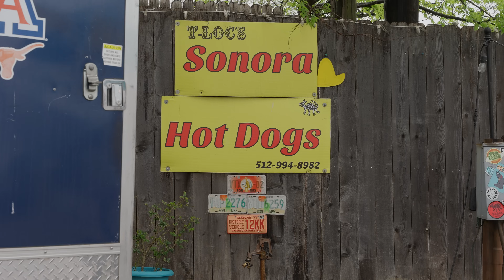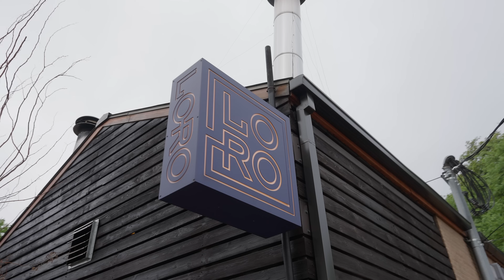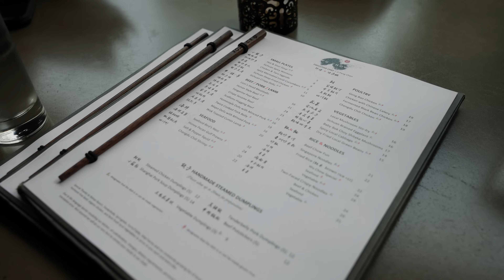Feast on Wheels: Exploring Austin's Top Food Trucks | Eatiots Ep. 4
Today in Episode 4 of Eatiots the Eatiots Crew take on Austin Texas in search of the best food trucks and restaurants the city has to offer!

Rate the App 5-Stars!